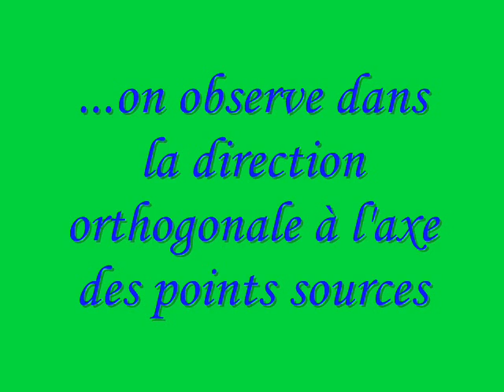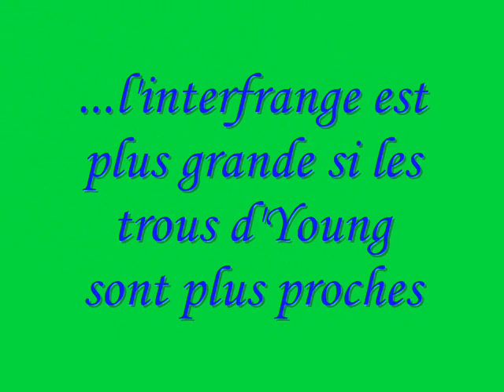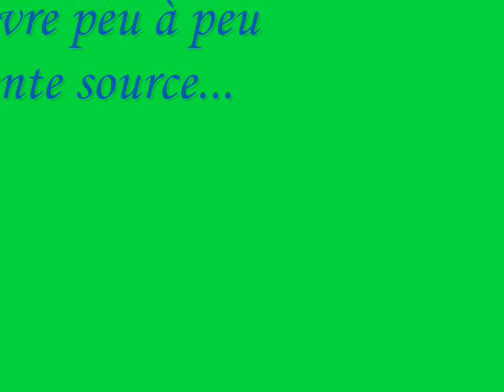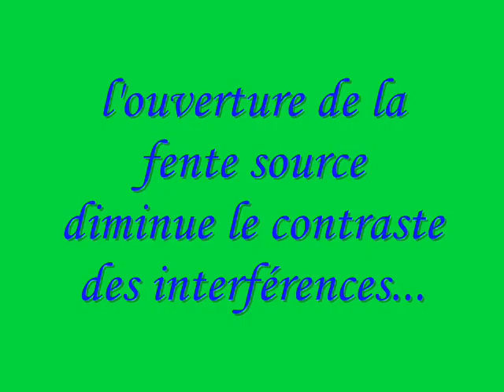Interféromètres à division du front d'onde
Expérience d'optique : les  interféromètres à division du front d'onde.